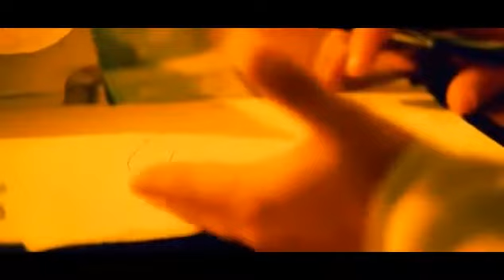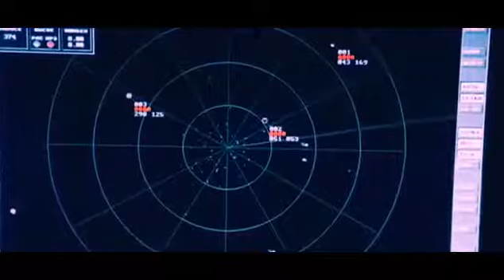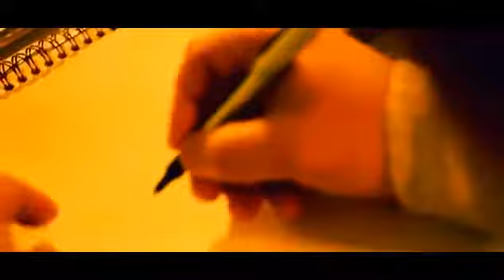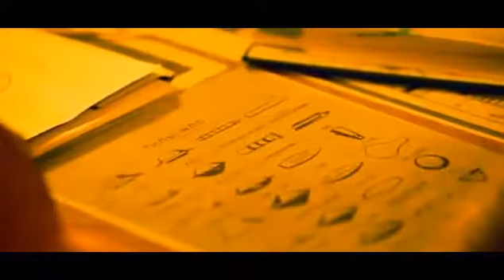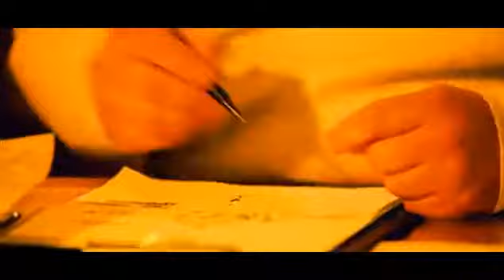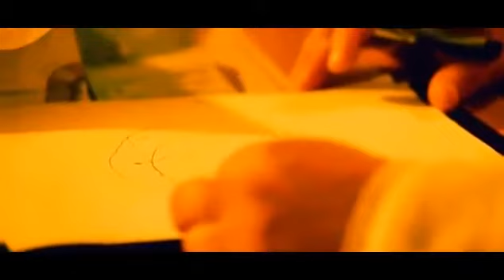Засекреченные списки. Космические тайны: 5 засекреченных фактов об НЛО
Круги на полях , или агроглифы , — геоглифы; геометрические рисунки в виде колец, кругов и других фигур, обра.

Документальный спецпроект от 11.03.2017 Тайна трёх планет, почему открытие НАСА рассмешило весь мир и о чём.

В 1967 году НЛО помешал ядерным испытаниям США в Северной Дакоте. В 1977 году задержал и просканировал советску.

Секретные территории. Все выпуски: На Земле найдено около десяти.

ПОДЕЛИСЬ ссылкой на ролик с другом Неопознанные летающие объекты с каждым годом.